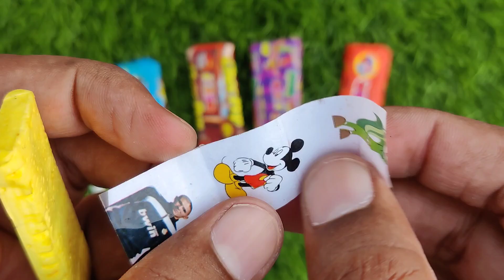🍭Learn Colors with lollipops and Sweets | Lollipops Unpacking | ASMR | Satisfying Video